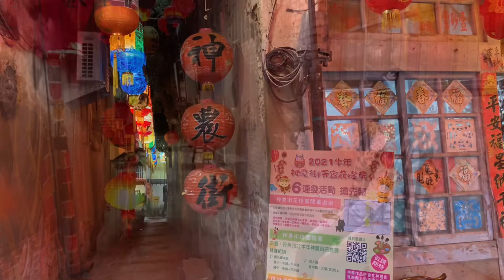Tainan Vlog #1 久違的旅行 三天兩夜！｜Vivian's Vlog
Day 1 行程
漁光島
國華街、神農街

Food
鼎富發豬油拌飯
矮仔成蝦仁飯
修安扁擔豆花
炸雞洋行

住宿交通方式：高鐵台南站H31（免費公車）到小西門站下車，走路約五分鐘就會抵達煙波大飯店。